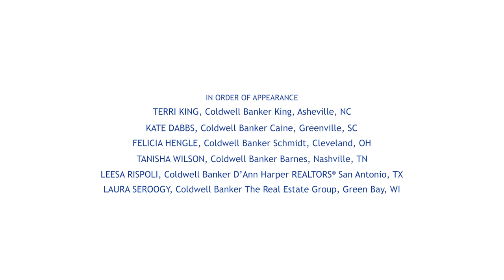Coldwell Banker is Home To: Women Leaders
cbwomen.com -  Hear from some of the most powerful women in the real estate industry as they talk about their careers, their passions and how Coldwell Banker fosters an environment for growth.